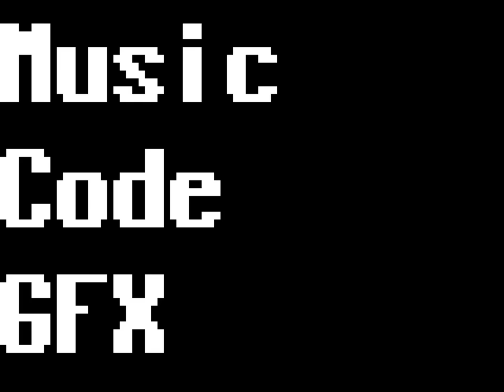$volkraq and Neon - Text (1997) [60fps]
Title: Text
Group: $volkraq and Neon
Platform: MS-DOS (textmode)
Type: Demo
Released: March 1997